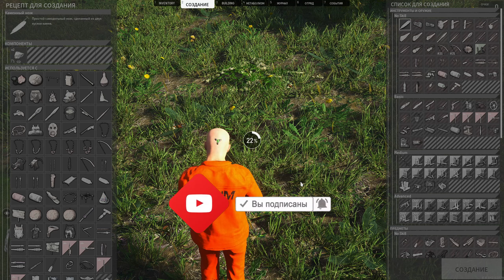SCUM v0.8 ► ВЫЖИВАНИЕ НА СЕРВЕРЕ С НУЛЯ ► Серия первая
Привет друзья!
После множества обновлений игры SCUM решил попробовать повыживать на сервере )
Не забывайте поддерживать ВСУ всеми доступными способами!

👊ПОДДЕРЖКА АВТОРА 💰💰💰:
(часть небольшого дохода моего канала будет передана волонтерам)
💰BuyMeACoffee (USD)
💰 StreamLabs
💰Крипта
- Btc
bc1qkwwre8rstv47jgq29nl53hk98kcfp26e4mw5p2
- Eth
0x0f4a45F526414e5E509415C0b3F8496f7e08B6d1
- Usdt
TQpaQNPaSwPQ5gt81rMN6ZP49qm1XTo3Mk

👊Информация о сервере:
будет позже ) сами ищите )

👊Мой ПК:
✔️Процессор: AMD Ryzen 9 5900X 12-Core 3.70 GHz
✔️Охлаждение: NOCTUA NH-D15 chromax.black
✔️Мат. плата: ASUS ROG Strix B550-F Gaming
✔️ОЗУ: 32 Гб
✔️Video: GeForce RTX 3080
✔️SSD для игр: SSD M.2 Kingston 1TB A2000 NVMe PCIe 3.0 4x 2280
✔️Корпус: FRACTAL DESIGN Meshify C Dark TG
✔️Mic: Rode PODMIC + MIC Booster CT1 + Focusright Solo 2nd

❌В комментах не хамить!

scum — это многопользовательская игра на выживание, разворачивающаяся в открытом мире и открывающая невиданные раньше просторы для кастомизации персонажа, настроек управления и сюжетного развития. Уцелеть помогут только знания и навыки.

SCUM — это тщательное планирование и выживание в суровых условиях с опциональными сетевыми PvP-событиями; уникальное сочетание масштабных действий и комплексного модулирования сделает эту игру достойным представителем нового поколения игр на выживание.